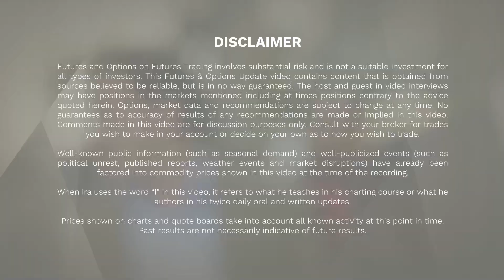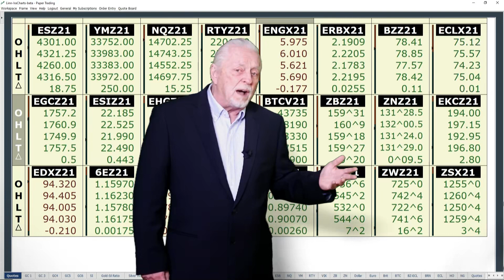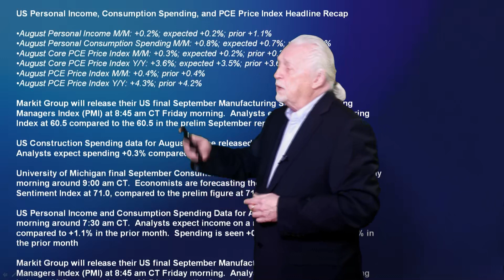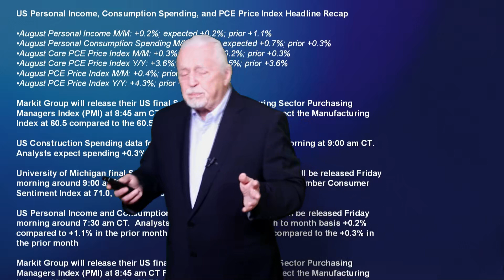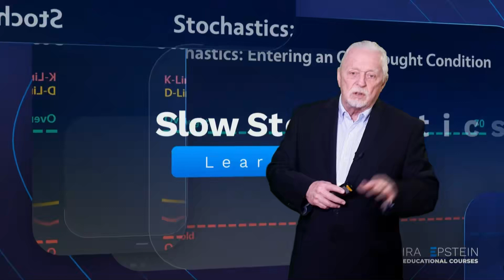Ira Epstein's Morning Flash Video for 10 1 2021